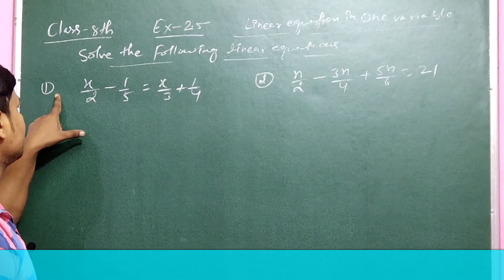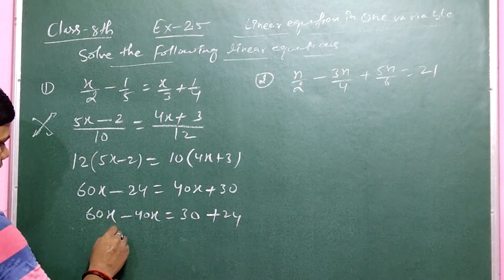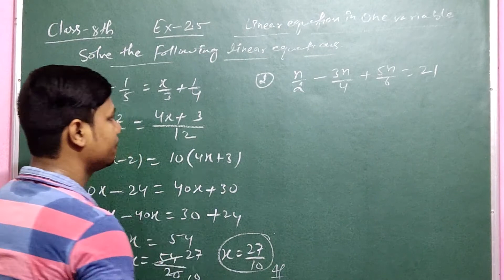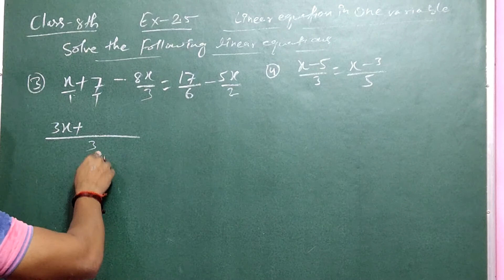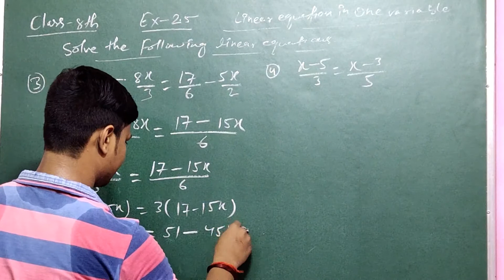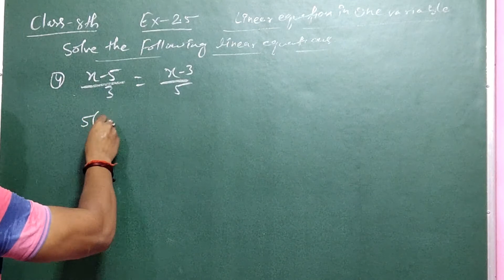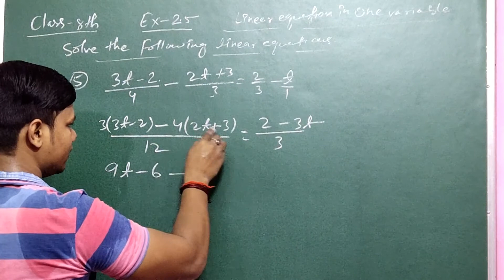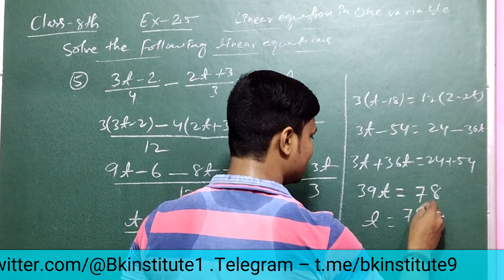Class-8 , Ex-2.5, Q-01 to 05 Maths#bkinstitute ( linear equations in one variables) NCERT cbse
Hi,

B.K.INSTITUTE has been a name in teaching for over 09 years. In the recent past with the advent of A-Level curriculums in the academic world, B.K.INSTITUTE has established itself in that field too. Our excellence lies in the fact that we have teachers, who have dedicated their lives to teaching and excel in teaching in their respective subjects. The motto is to allow a friendly and easy approach to the toughest topics, urging students to open up and ask doubts, to allow them to explore their interests in the subjects they learn. B.K.INSTITUTE gives a better alternative in the form of extensive coaching in small batches. …
Class 12 matrices l Matrix CBSE Class 12 Maths NCERT chapter 3 l Matrices l l-5